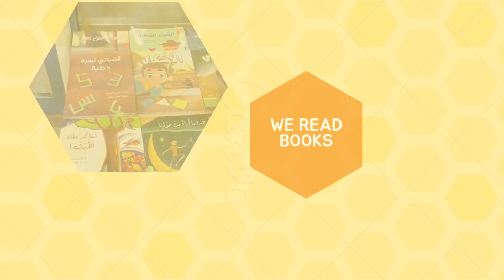UAE NATIONAL DAY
The more you praise and celebrate your life, the more there is in life to celebrate.